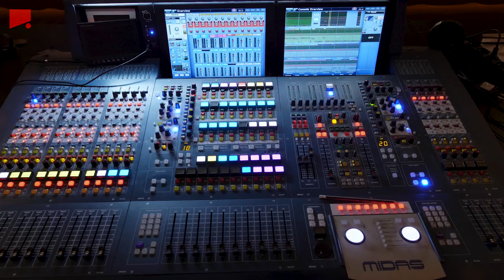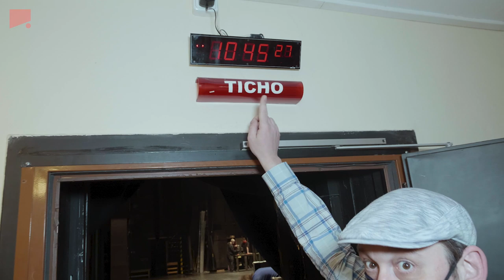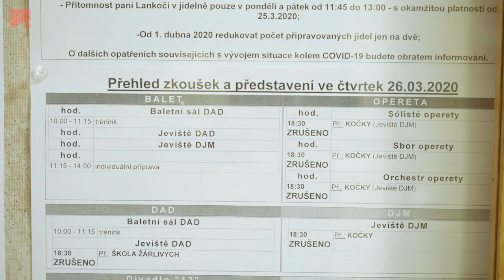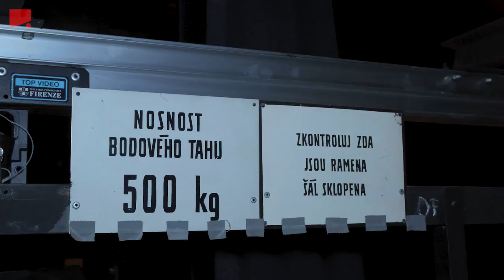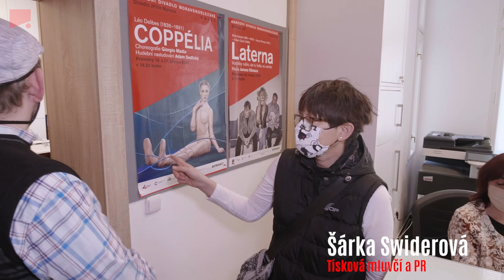JAK DIVADLO NEZNÁTE aneb PROHLÍDKA za oponu Divadla Jiřího Myrona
Nabídneme vám netradiční pohled do zákulisí Divadla Jiřího Myrona – prozkoumáme společně jeviště, jevištní točnu ze strojovny, vydáme se do opravdových výšek, kde prozkoumáme spoustu složitých mechanismů...

Prohlídkou provází člen souboru opereta/muzikál Jaroslav Rusnák, a to v období, kdy je „DIVADLO POD ROUŠKOU“. Vydejte se s námi...